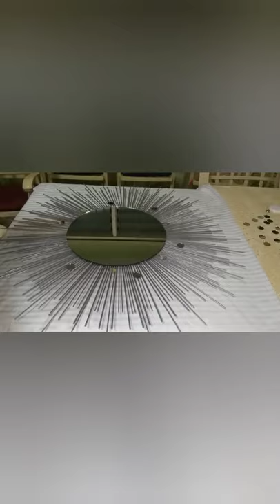DIY Sunburst Mirror | Wall Decoration | Peacock Mirror | Home Decoration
This video demonstrates how to create a sunburst mirror